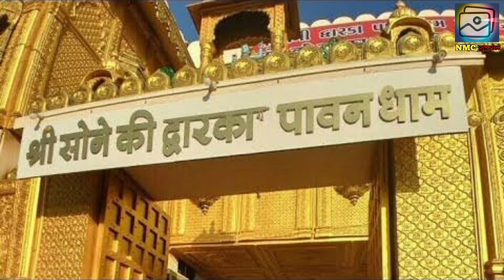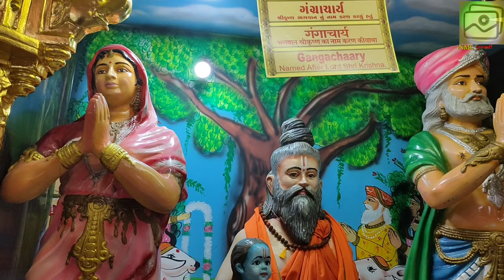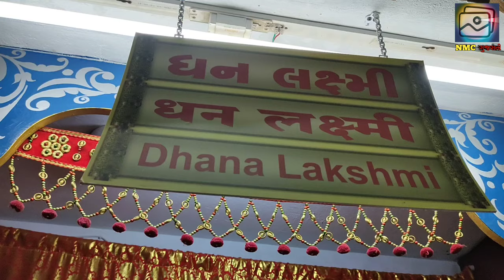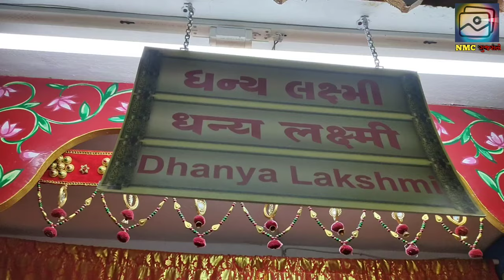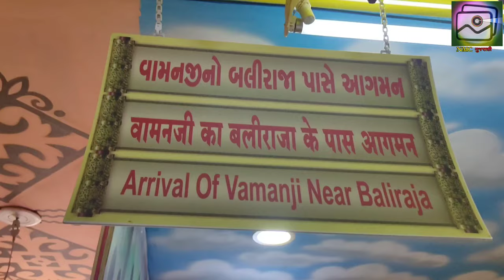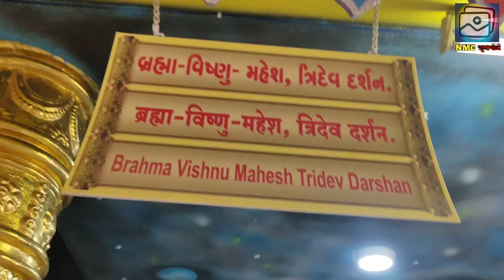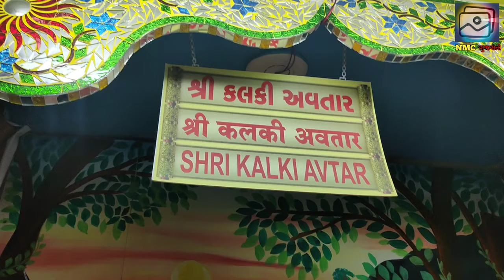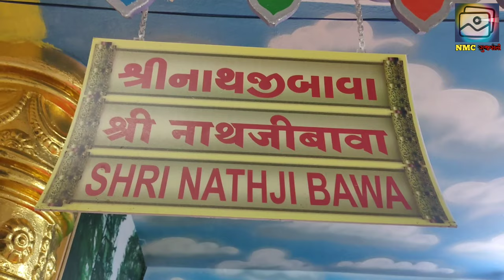Dwarka Nagari | Sone ki Dwarka | Sona Ni Dwarka Dham |Bet Dwarka